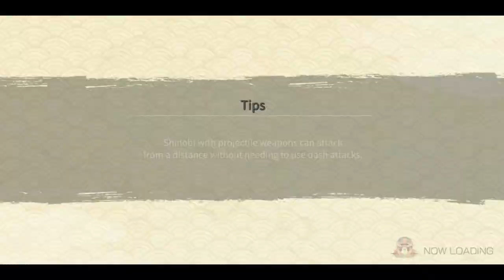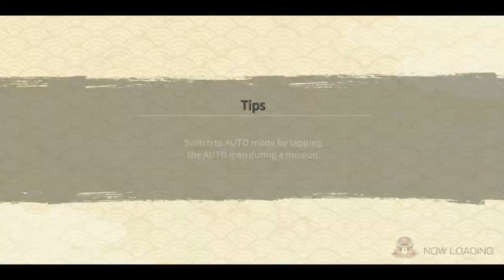Hokage Naruto & Wandering Ninja Sasuke - Attack Mission Showcase | Naruto x Boruto Ninja Voltage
Intro Music 🎧